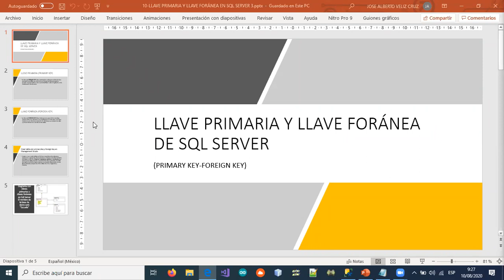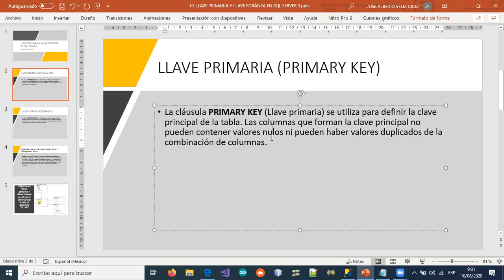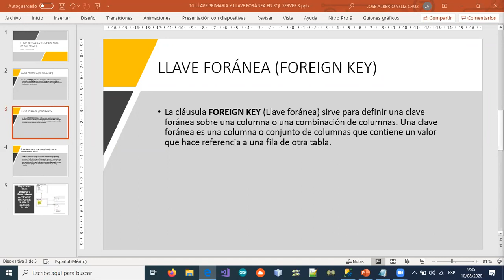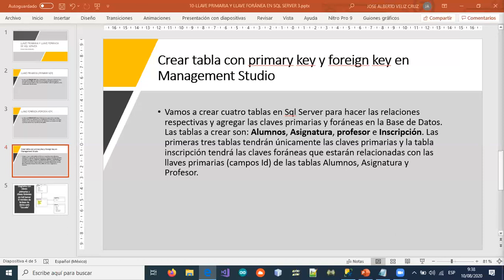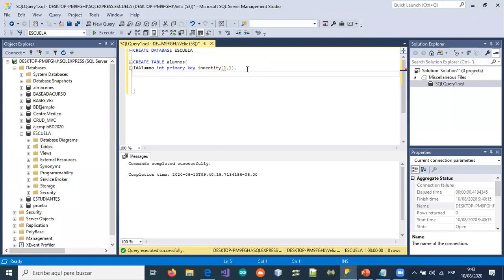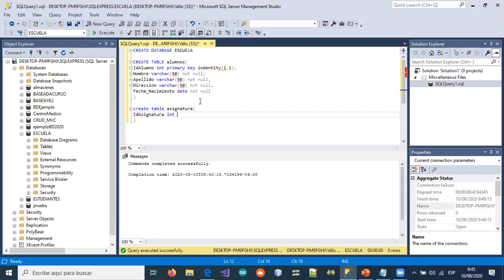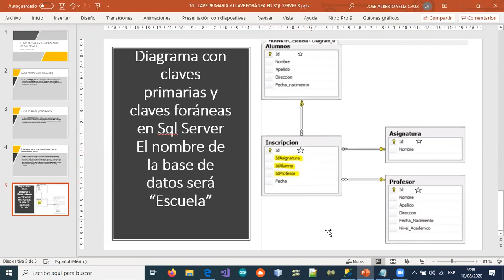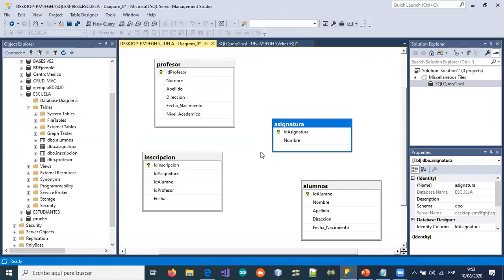14-LLAVES PRIMARIAS Y FORANEAS EN SQL PARTE 1